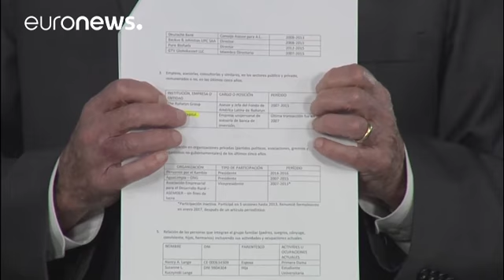Προς καθαίρεση ο πρόεδρος Κουτσίνσκι λόγω κατηγοριών διαφθοράς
Ο Περουβιανός πρόεδρος κατηγορείται ότι έλαβε 4,8 εκατομμύρια δολάρια από κατασκευαστική εταιρία, η οποία απαγορεύεται πλέον να αναλάβει έργα στο Περού…